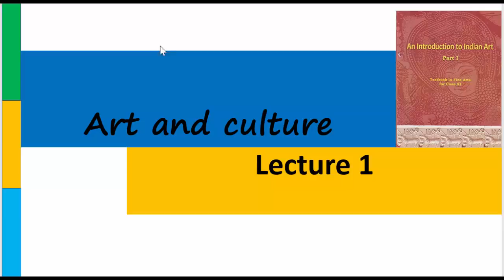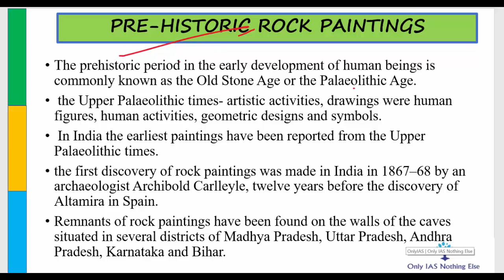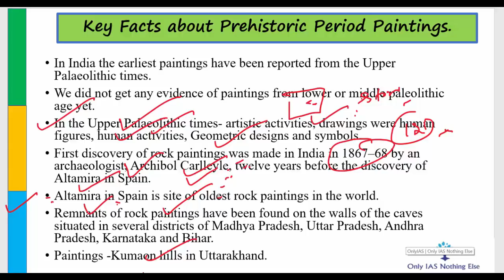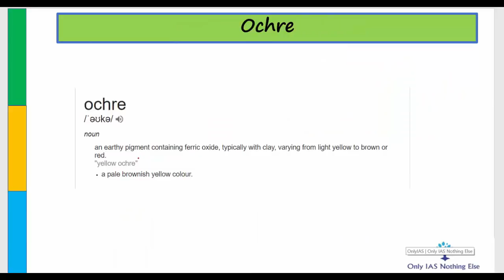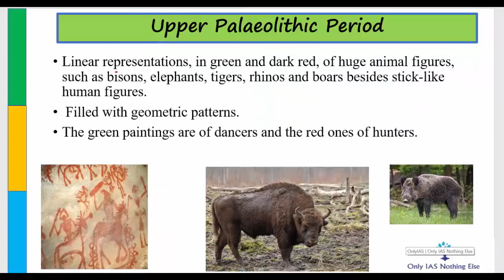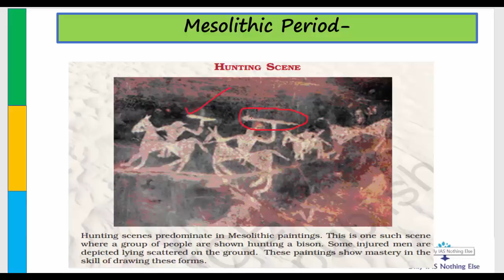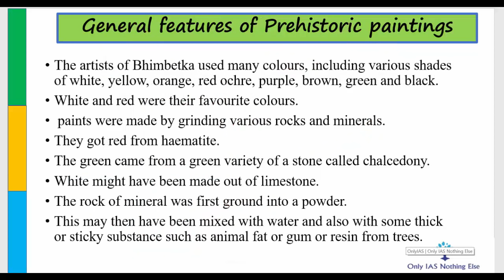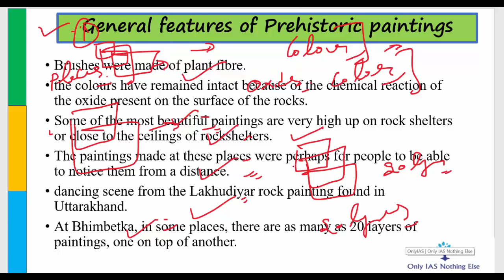1st Lecture, Art and culture, Prehistoric Paintings